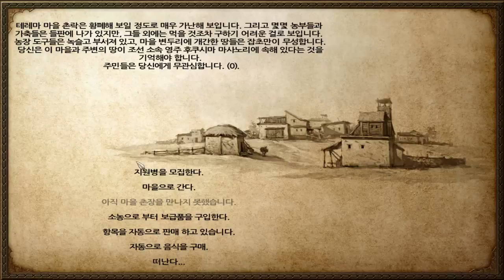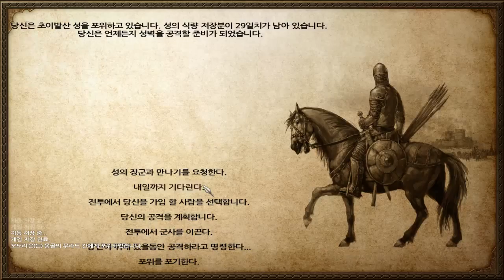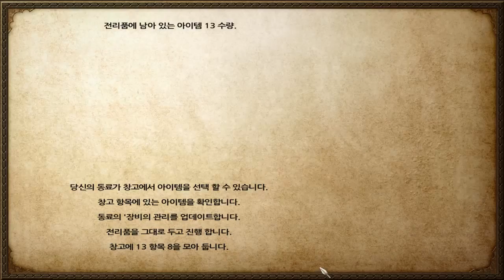348화 하도 옛날 게임이라 화질을 올린 의미가없다. - 마운트 앤 블레이드 임진왜란모드 (도바킴)